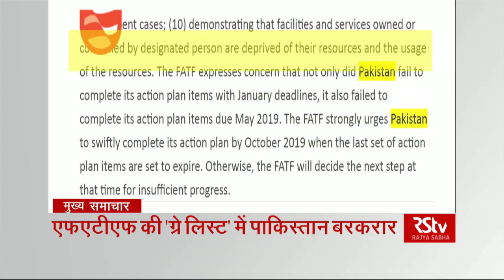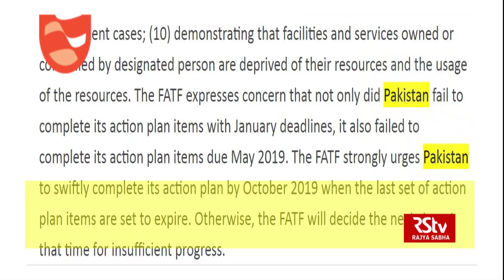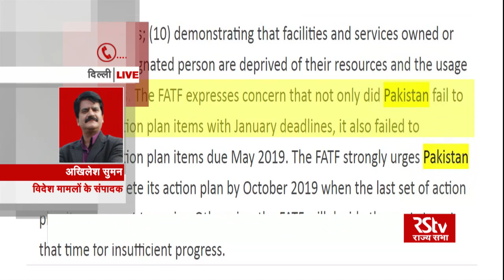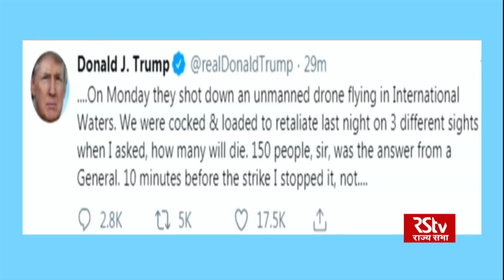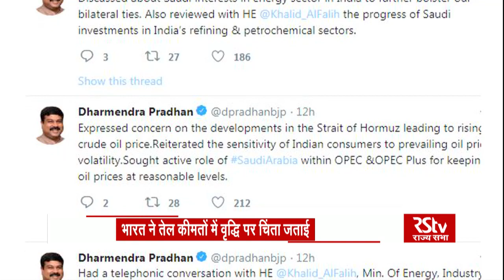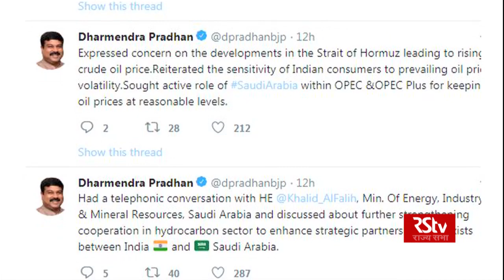Hindi News Bulletin | हिंदी समाचार बुलेटिन – June 22, 2019 (9 am)